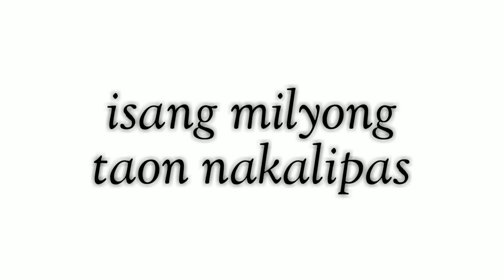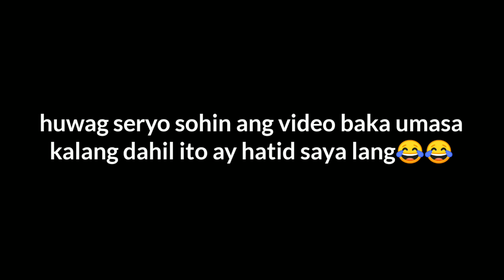Ang mahiwang mangahan ni mang kanor